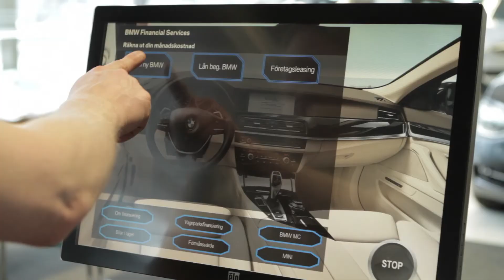Kundcase BMW ny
Image Media Channel levererar programvarulösningen för BMW finansmonitorer hos BMW återförsäljare runtom i landet. Programvaran i finansmonitorn är skräddarsydd för BMW Financial Services och via den kan kunderna som kommer till BMW återförsäljaren göra egna kalkyler på olika bilmodeller. Hårdvaran består av stativ och touchskärm i ett skräddarsytt utförande enligt BMW design.